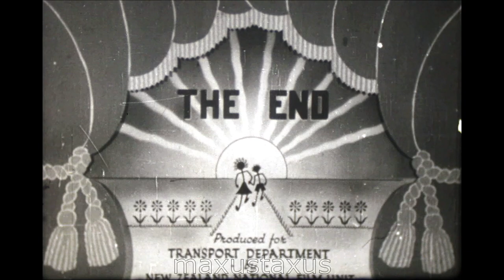Leave Home Early, A New Zealand Film Unit, Road Safety Film, C1950, F923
A charming short road safety film made by the New Zealand Film Unit, entitled "Leave Home Early" which dates to about 1950.

No credits appear with this, but the New Zealand Film Unit made a series of short road safety films for children in the late 1940s-early 1950s. I believe these were directed by Kathleen O'Brien (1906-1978), and I assume this one is from that series, though I can find no information about this particular one...